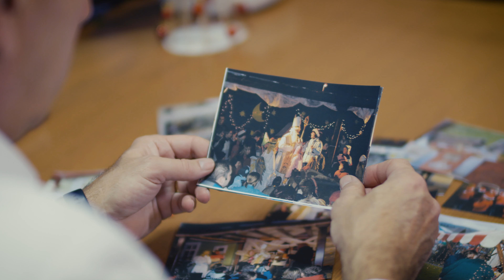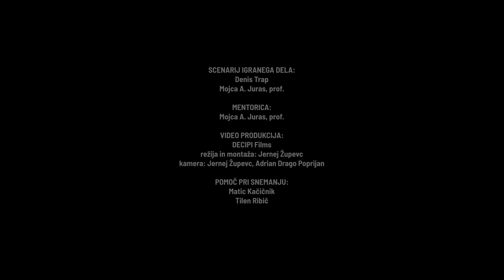Denis Trap & MPZ OŠ BL Šmartno ob Paki - Božiček prosim (2022)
Denis Trap je tokrat združil moči z učenci, učitelji in ravnateljem Osnovne šole bratov Letonja Šmartno ob Paki ter priredil njegovo že znano pesem Božiček prosim.

Produkcija OŠ bratov Letonja Šmartno ob Paki,
zanjo Bojan Juras, ravnatelj.
Zamisel in izvedba: Mojca A. Juras, prof. in Denis Trap
Posneto na OŠ BL Šmartno ob Paki in
na javni prireditvi 19. Miklavžev sejem,
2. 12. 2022 v Šmartnem ob Paki.
Glasba in besedilo: Denis Trap
Aranžma: Blaž Hribar in Matjaž Ravnikar
Produkcija: Sebastjan Podlesnik
Spremljevalni vokali: Irena Vrčkovnik, Blaž Hribar, Vlado Miloševič
Pojejo: Denis Trap ter pevci in pevke MPZ OŠ BL z zborovodkinjo Blanko Rotovnik, prof.
Video: DECIPI films
Režija, kamera, montaža: Jernej Župevc
Kamera: Adrian Drago Poprijan
Denis na družbenih omrežjih:
Besedilo:

Pogledam skozi zasneženo okno,
vse je okrašeno in svetleče.
Palčki spet zavijajo darila,
ki vsi želijo jih goreče.

Pismo zate še oddam
in čakam na ta dan.

Božiček prosim, imam le eno željo.
Ni mi mar za lučke in božične bučke.
Naj se za hip ustavi čas,
in prinese mir v nas.

Božiček prosim, izpolni mi le eno.
Ni mi mar za vsa darila in voščila.
Le da imamo radi se,
ker življenje kratko je.

Vonj po cimetu objame stanovanje,
zdaj je čas, da uresničijo se sanje.
Po radiu se sliši All I want for christmas,
veš zame to si ti!

Pismo zate sem oddal,
zdaj čakam na ta dan.